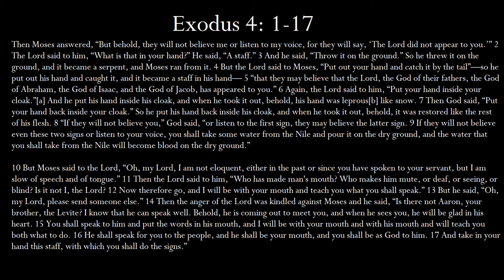Sermon from Sunday Service May 24th, 2020